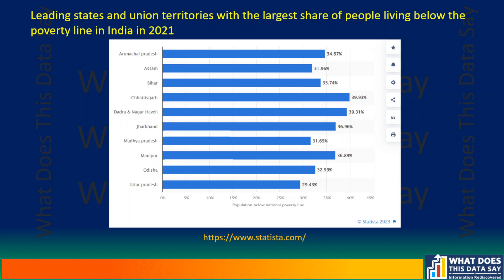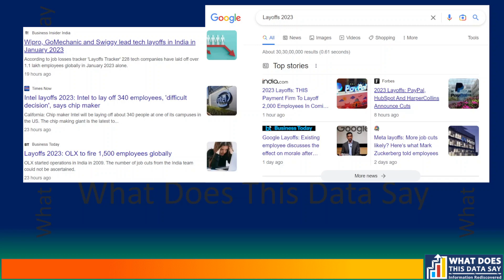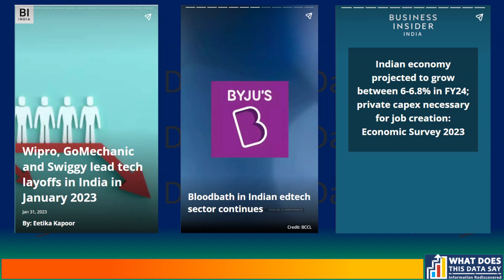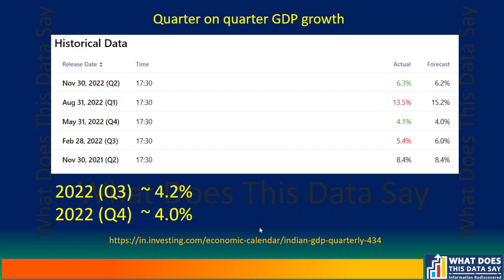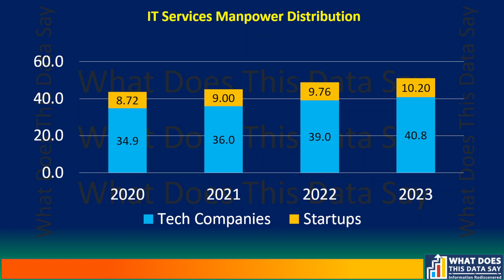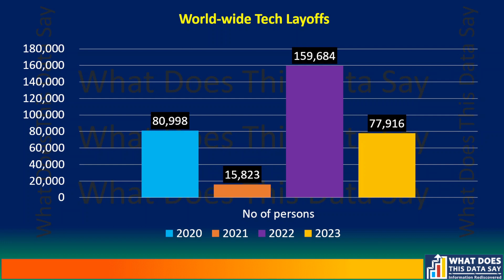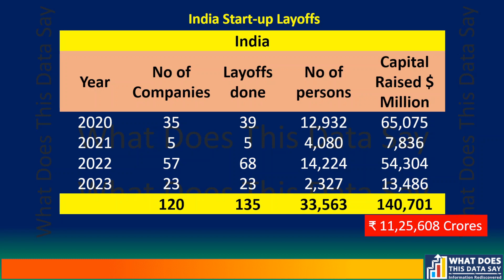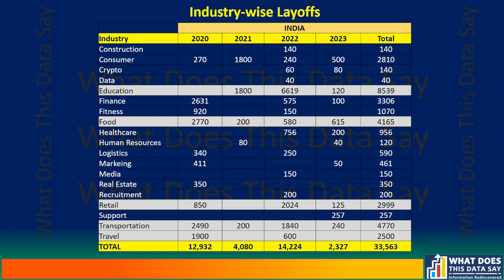Layoffs, Layoffs and Layoffs - yet the Government is quiet?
छंटनी और और छंटनी- सरकार खामोश क्यों है?

| यह डेटा क्या कहता है |

एपिसोड 79

यह एपिसोड क्यों?

इस वीडियो में, मैं सवाल पूछ रहा हूं: भारत में तकनीक और सेवा उद्योगों में हाल ही में हुई छंटनी के बारे में सरकार इतनी चुप क्यों है?

नौकरी के नुकसान की हालिया बाढ़ ने भारत को कड़ी टक्कर दी है, और सरकार स्थिति की मदद के लिए कुछ नहीं कर रही है। वास्तव में, सरकार इस मुद्दे को नज़रअंदाज़ करने के लिए सब कुछ कर रही है। यह एक परेशान करने वाली प्रवृत्ति है और जिसे संबोधित करने की आवश्यकता है।

पूरी दुनिया में सभी उद्योगों के लोग नौकरियां खो रहे हैं। भारत बाकी दुनिया से अलग-थलग नहीं है इसलिए ट्रिकल-डाउन प्रभाव काफी स्पष्ट है।

रोज़गार खोने की एक विरोधी कहानी सामने आ रही है। टेक, बीपीओ और आईटी सेवाएं छंटनी में सबसे आगे हैं।

इस देश में एक नौकरी का नुकसान परिवार के 5 सदस्यों को प्रभावित करता है। नई नौकरियां आसानी से नहीं मिल रही हैं क्योंकि वास्तविक जीडीपी वृद्धि स्थिर रही है।

छंटनी की अवधि के दौरान लोगों की सहायता के लिए भारत में कोई सुरक्षा जाल नहीं है। सरकार अपनी ओर से खामोश है।

स्थिति विकट है। हमारे देश की युवा पीढ़ी में कितना संकट है, जानने के लिए देखिए ये एपिसोड.
Layoffs and more Layoffs – Why is the Government Silent?

EPISODE 79

Why this episode?

In this video, I'm asking the question: Why is the government so quiet about the recent spate of layoffs in the tech and services industries in India?

The recent spate of job losses has hit India hard, and the government is doing nothing to help the situation. In fact, the government seems to be doing everything it can to ignore the issue. This is a troubling trend and one that needs to be addressed.

People all across industries are losing jobs all over the world. India is not isolated from the rest of the world so the trickle-down effect is quite obvious.

Each day there is an antagonizing story of people losing jobs. Tech, BPO, and IT services are leading the pack in layoffs.

One single job loss in this country affects 5 family members. New jobs are not easily forthcoming as the real GDP growth has been stagnant.

There is no safety net in India for assisting people during the layoff period. The government on its part is silent.

The situation is grim. See this episode to know the extent of distress in the young generation of our country.

Background

Around 3,000 tech workers are now being let off every day on average in January across the globe, including in India, as more Big Tech companies like Microsoft and Google join the ongoing layoff season. The frequency of the firings has increased as concerns about a worldwide economic recession have grown. 166 IT companies have fired more than 65,000 workers so far.

Indian technology services firms may lay off between 80,000 to 120,000 lakh people over the next two quarters, a news report from TheWire said.
The situation is grim.

Within India, January 2023 alone saw around 7,000 job losses.

The Startup Slowdown & Funding Winter?

According to startupindia.gov.in

“The startup funding landscape has rapidly evolved in the past years due to accelerated adoption of digital tools, increased private equity funds in tech companies, increased private market going public and government initiatives supporting startups. In 2017, a total of $13.7 billion was invested into the Indian startup ecosystem across 820 deals, whereas in 2021, the ecosystem experienced a boom with venture capitalists backing the startups with record investments of $42 billion. This, in addition to the rise of 46 unicorns (companies with $1 billion valuations), has further contributed to India’s growth story. “

“However, in the current times, where the recent announcement by the US Fed on the spike in inflation and hike in interest rates, coupled with the growing geopolitical tension and the impact of the pandemic, the startups are witnessing a funding crunch as the investors are cutting down on investments to startups. As an aftereffect, to withstand the ‘funding winter’, the startups are reducing cash burns, speeding layoffs, and focusing more on generating revenue in their businesses.”

It's time for the government to take action and help these people find new jobs, rather than just sitting on their hands. The economy of India and the future of its people depend on it.